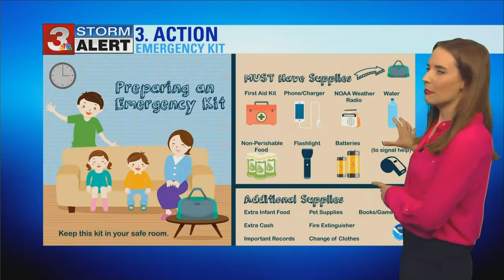Weather Wise: Kids - How to stay safe in severe weather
There are three things you need to know.